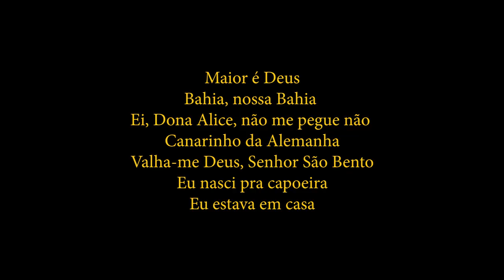CAPOEIRA ANGOLA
CINE ANGOLA - SESSÃO BAHIA

Mestre Pastinha jogando Capoeira Angola com seus alunos no CECA
Centro Esportivo de Capoeira Angola

Mestre Pastinha
Mestre João Pequeno
Mestre Bobó
Alunos do CECA

Em memória de
Vicente Ferreira Pastinha
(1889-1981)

Imagens:
Veja o Brasil - Capoeira de Angola
Direção: Alceu Maynard Araújo
Cinematografia: P. Salomão
Salvador, Bahia (1952)
Acervo da Cinemateca Brasileira
Reportagem cinematográfica produzida pela TV Tupi

Trilha Sonora:
MESTRE PASTINHA
e sua academia
LP Philips 1969

Músicas:
Maior é Deus
Bahia, nossa Bahia
Ei, Dona Alice, não me pegue não
Canarinho da Alemanha
Valha-me Deus, Senhor São Bento

Eu nasci pra capoeira

Eu estava em casa